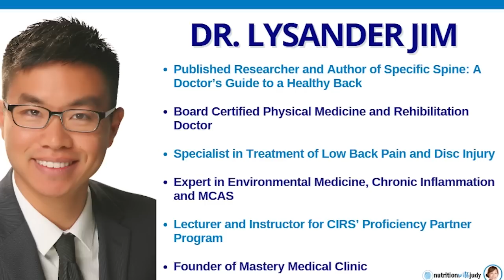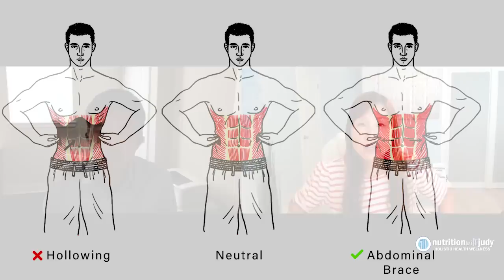End Chronic Back Pain Naturally - Dr. Lysander Jim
I'm excited to sit down with Dr. Lysander Jim. We talk about back pain, chronic disc injuries, and much more. Make sure to listen to the full interview to learn more.

Dr. Lysander Jim is a board-certified Physical Medicine and Rehabilitation Doctor. He is a specialist in treatment of low back pain and disc injury. He is an expert in Environmental Medicine, Chronic Inflammation and MCAS, and is the founder of Mastery Medical Clinic. Dr. Lysander Jim is a lecturer and instructor for the CIRS’ Proficiency Partner Program and is a published researcher and author of Specific Spine: A Doctor’s Guide to a Healthy Back.

We discuss the following:

0:00 Intro
2:26 All about Dr. Lysander Jim
10:34 Back pain
14:29 Causes of disc pain
17:03 Chronic disc injuries
22:51 Best standing position
25:31 Back pain and disc
27:52 Back pain and posture
30:29 Micromovement training
35:30 Back pain medications
40:58 Standing and sucking in
46:22 Wearing heels and heavy-lifting
56:13 Diet and exercise for back pain
1:03:08 Sleep positions
1:06:13 Back injury and stress
1:16:54 Where to find Dr. Lysander Jim

RESOURCES
- Specific Spine book

THE COMPLETE CARNIVORE DIET FOR BEGINNERS: YOUR PRACTICAL GUIDE TO AN ALL-MEAT LIFESTYLE